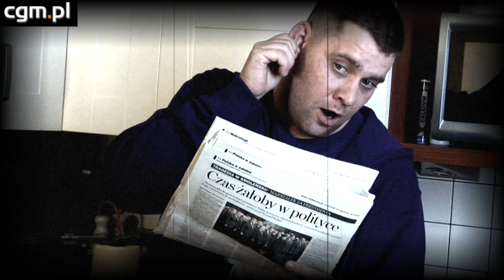Tede - na planie klipu "Dokąd idziesz Polsko"